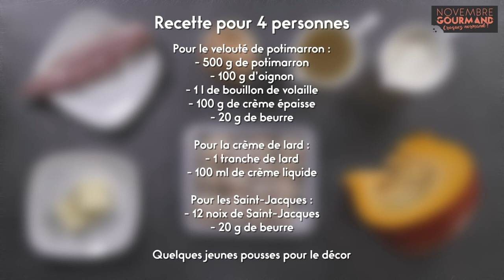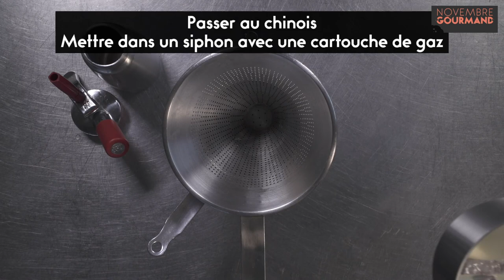Novembre gourmand 2020 : Noix de Saint-Jacques de nos côtes, velouté de potimarron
Pour le velouté de potimarron :
- 500 g de potimarron
- 100 g d'oignons
- 1 l de bouillon de volaille
- 100 g de crème épaisse
- 20 g de beurre
Pour la crème de lard :
- 1 tranche de lard
- 100 ml de crème liquide
Pour les Saint-Jacques :
- 12 noix de Saint-Jacques
- 20 g de beurre
+ Quelques jeunes pousses pour le décor

1. Éplucher et tailler le potimarron en gros dés
2. Ciseler finement l’oignon
3. Dans une grande casserole faire fondre du beurre. Ajouter les oignons et les suer.
4. Ajouter le potimarron et recouvrir juste à hauteur de fond blanc de volaille.
5. Laisser cuire 20 minutes à frémissement.
6. Mixer, ajouter la crème et assaisonner.

7. Dans une casserole mettre le lard et la crème à frémir 3 minutes et laisser infuser.
8. Passer au chinois et mettre dans un siphon avec une cartouche de gaz.

9. Assaisonner les noix de Saint-Jacques.
10. Faire fondre le beurre dans une poêle et saisir les noix de Saint-Jacques.

11. Disposer une louche de velouté de potimarron bien chaud dans une assiette creuse.
12. Ajouter les noix de Saint-Jacques.
13. Mettre un peu de crème de lard et décorer.
14. Servir aussitôt.